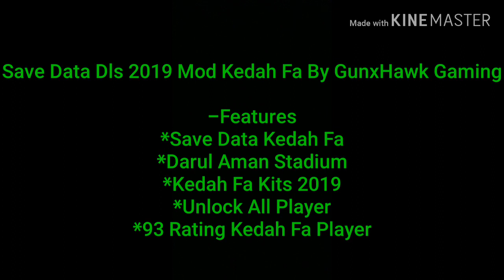DLS19 | SAVE DATA DLS 19 MOD KEDAH FA BY NAIF MOHAMAD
SAVE DATA DLS 19 MOD KEDAH FA BY GUNCHAWK GAMING

-FEATURES

•Save Data Kedah Fa
•Darul Aman Stadium
•Kedah Fa 2019 Kits
•93 Rating Players Kedah Fa
•All Players Unlock

-LINK

-TUTORIAL

       - First Touch Games Malaysia - FTGM
       - First Touch Soccers Mod
       - Naif Mohamad